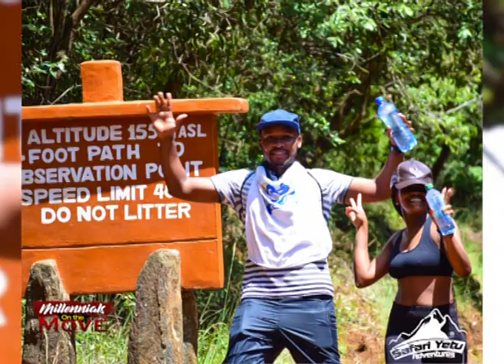MILLENIALS ON THE MOVE | Nature enthusiast ,CEO Safari Yetu Adventures-Agnes Njiru Part 1